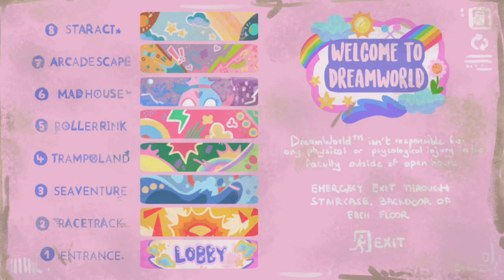Night Sky Memories (Welcome To Dreamworld Original Song)